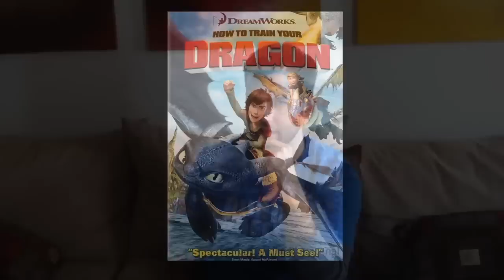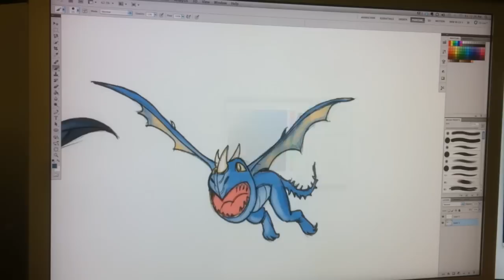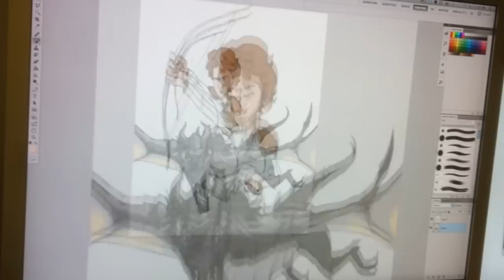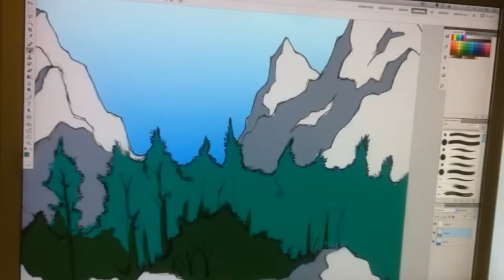Skyrim Caricature (Todd Howard) and Elder Scrolls Etch-A-Sketch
In this episode of Starsketch, I draw Todd Howard, game director at Bethesda studios, along with some dragons, in honor of the upcoming release of Elder Scrolls V: Skyrim.

As a special one-year anniversary for this channel, I decided to bust out the old Etch-A-Sketch again and draw the Skyrim logo.

Note: The music I used in the sketch portion is from Elder Scrolls IV: Oblivion, and is written by Jeremy Soule.